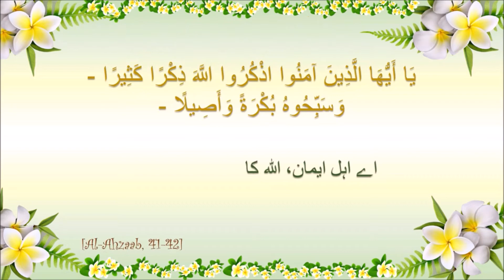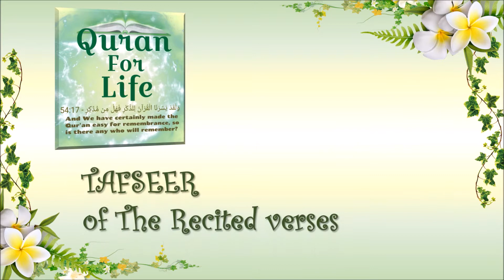Surah Al-Hajj Aayaat 12-25, Tafseer: Dr. Israr Ahmed | Quran For Life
Dear viewers,

This video covers Surah Al-Hajj from Aayaat 12-25.

Surah Al-'s recitation by: Qari Sohaib Ahmed Meer Muhammadi Hafizahullah